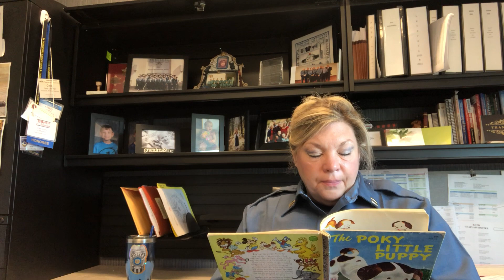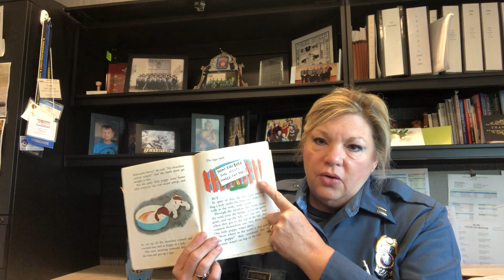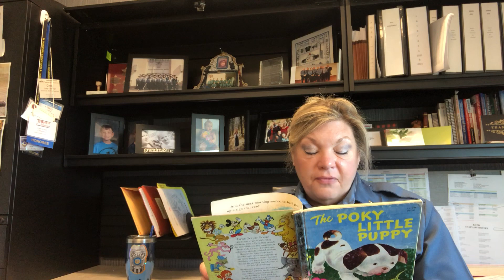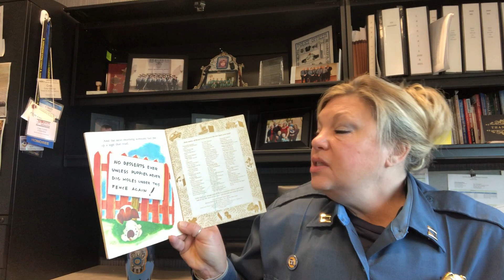KCPD Read Aloud - "The Poky Little Puppy"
Captain Cindy Cotterman reads aloud "The Poky Little Puppy. Written by Janette Sebring Lowrey and illustrated by Gustaf Tenggren. Published by Random House Children's Books.